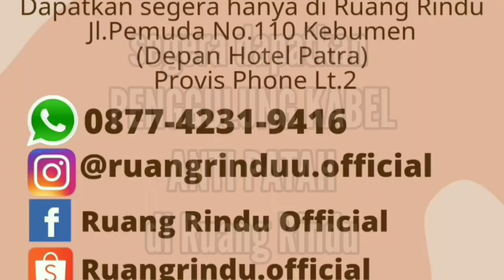REVIEW PENGGULUNG KABEL ANEKA MACAM KARAKTER ANTI PATAH -- Ruang Rindu Official Kebumen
Udah ga jaman kabel masih berantakan diatas meja atau dikasur, karena sekarang sudah hadir Penggulung Kabel Karakter yang Anti Patah yang sangat berguna untuk kabelmu bikin ringkas dan engga tercecer dimana mana

Yuk segera order di Ruang Rindu
Ruang Rindu Official

Follow Akun Instagram kita ya @ruangrinduu.official